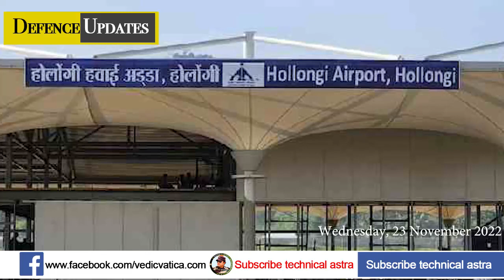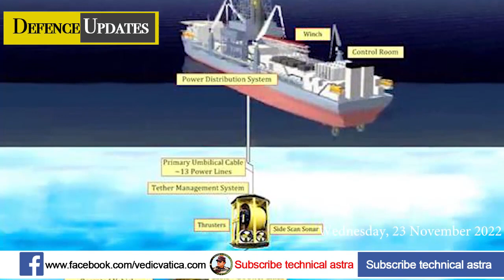Defense Updates #1786: DRDO LROV, Japan Soryu SSk Tech to India, LUH Maritime version,Mi-35 fleet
Today Top 12 Technical astra News Defense news updates today’s episode 23–11-2022

Defense Updates  #1786: DRDO LROV, Japan Soryu SSk Tech to India, LUH Maritime version, Laser C-UAS Sytems, IAF MRFA Deal, Mi-35 fleet overhaul in Russia, Donyi Polo Airport Defence of IAF, Paramilitary exemption from drone rules